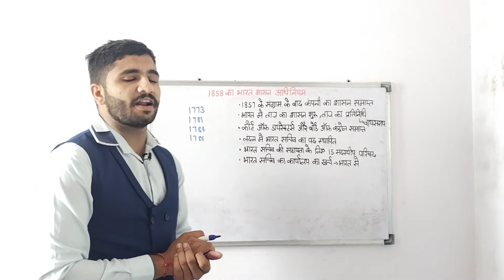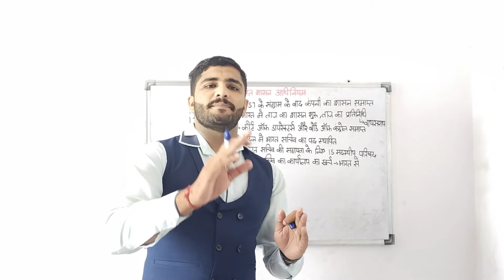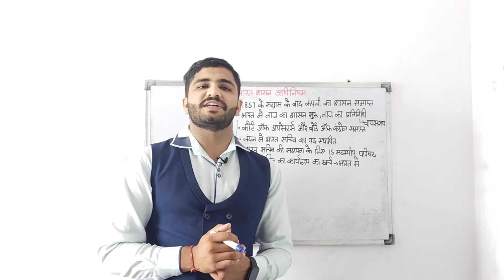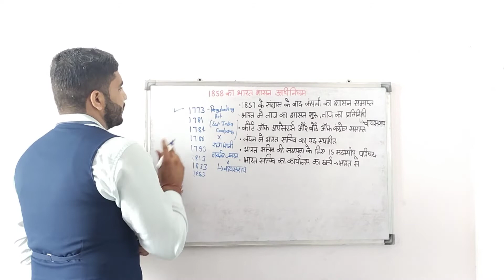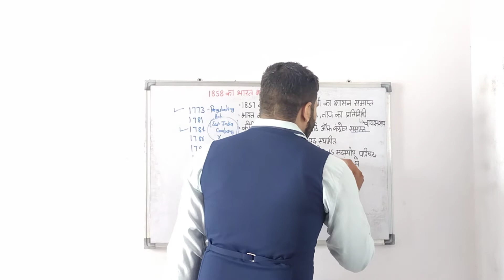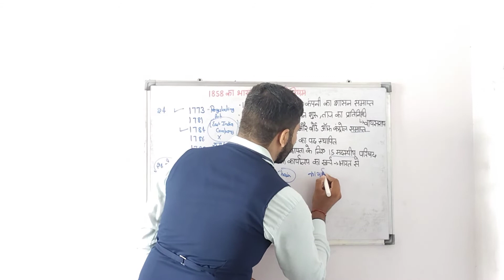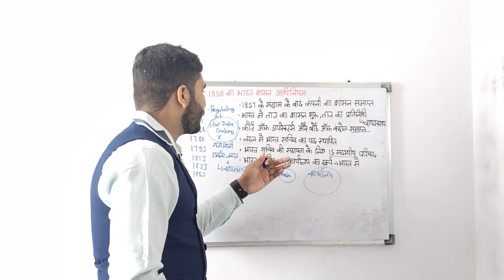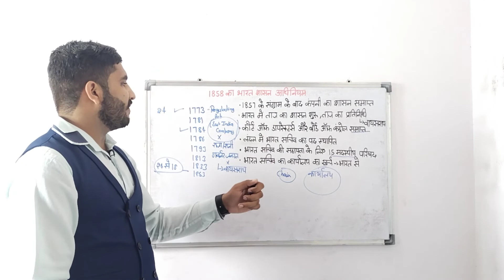1858 का भारत शासन अधिनियम|ईस्ट इंडिया कंपनी का शासन कब समाप्त हुआ|Government of India Act 1858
इस वीडियो में हम भारत शासन अधिनियम 1858 के बारे विस्तार से पढ़ेंगे